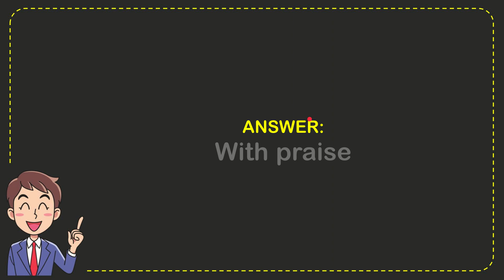What does the phrase “cum laude” mean in Latin?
What does the phrase “cum laude” mean in Latin? NEW VIDEO#